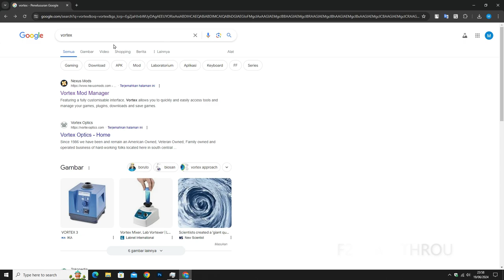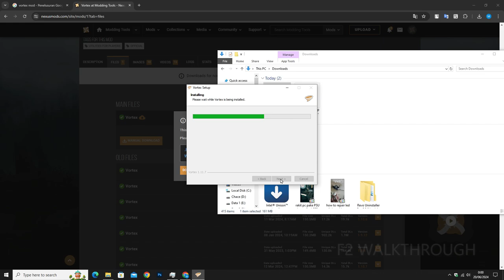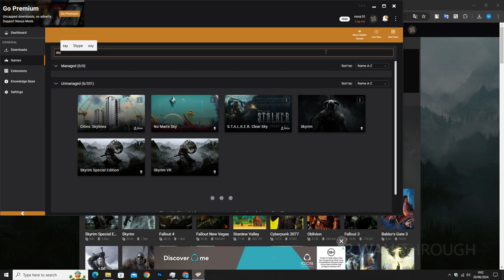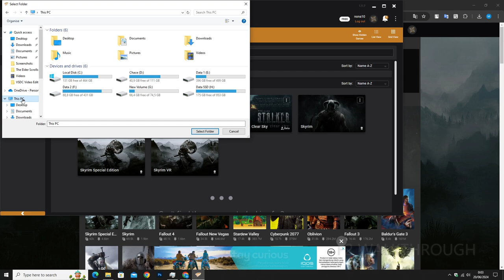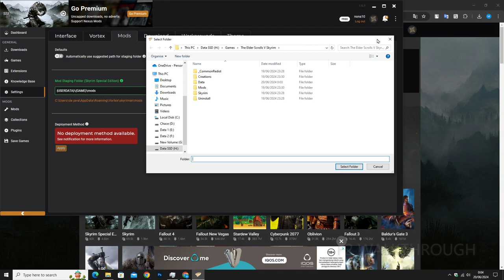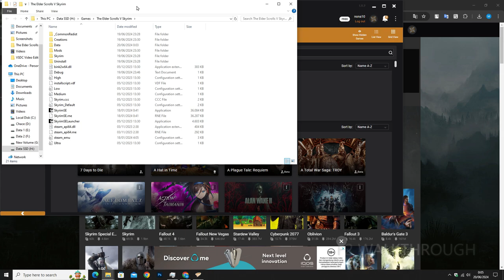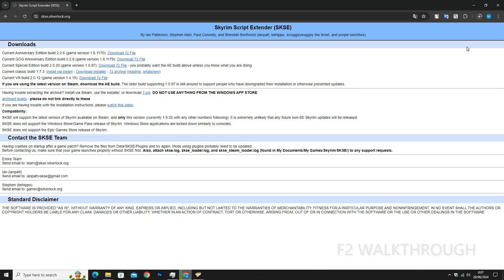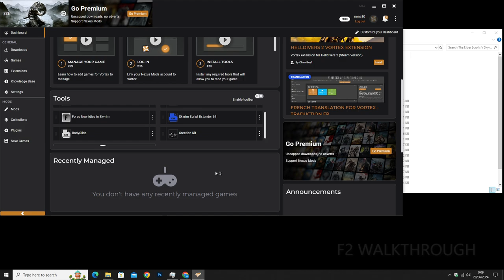Vortex Skyrim (add & Manage) Skse 64